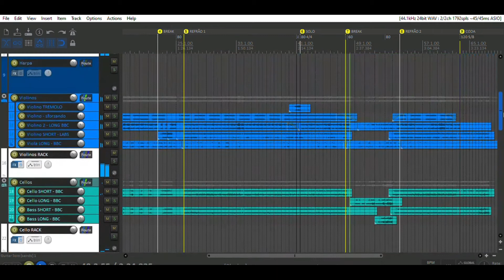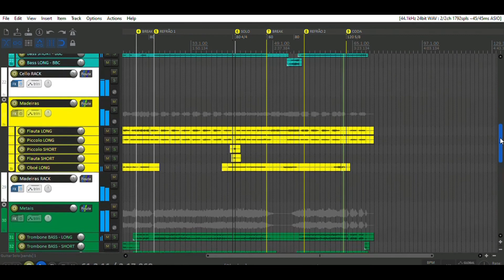Eu Navegarei - Orquestra (Arranjo em Estilo Épico)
Eu Navegarei - Canção de Igrejas Cristãs Brasileiras
Arranjo Orquestra: Sousa Chordis

Arranjo utilizando instrumentos virtuais e técnicas de Orquestração como  Rearmonização, Contraponto e Transformações Melódicas, afim de trazer características cinematográficas à música.